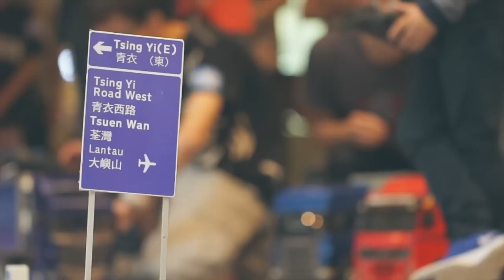Waigo[TV] Waigo X Mikiki 田宮模型大匯演2015 [ 進激的巨頭！遙控貨櫃拖頭王 ]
看更多精彩內容！請即按 "訂閱" !